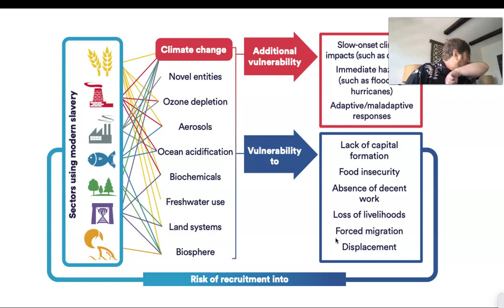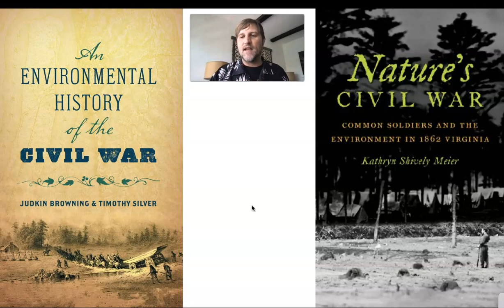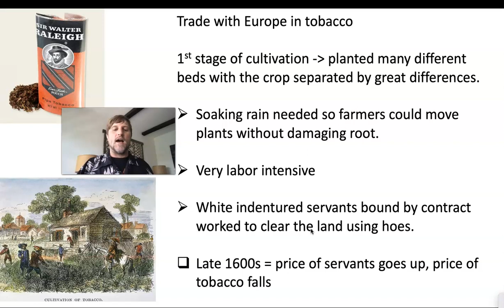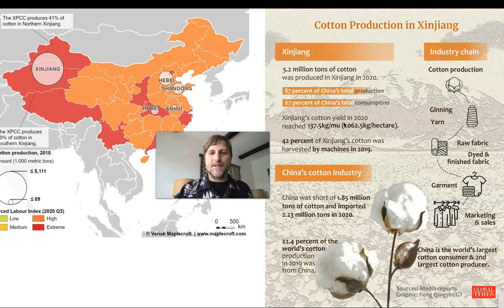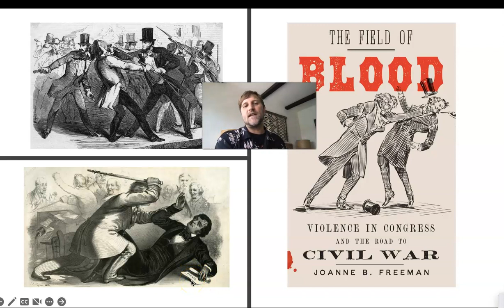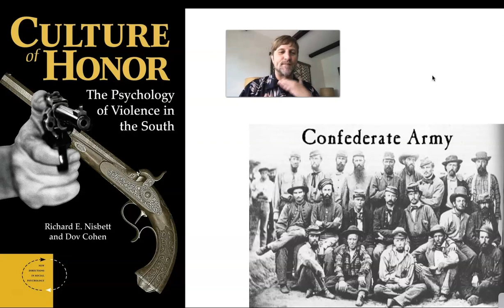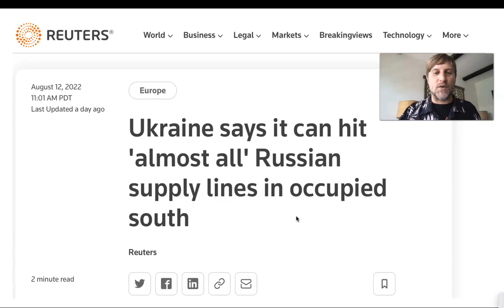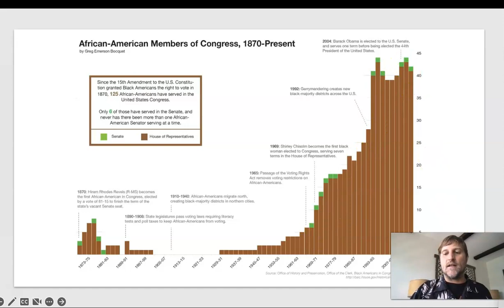ENVS 3 Slavery and Civil War Lecture